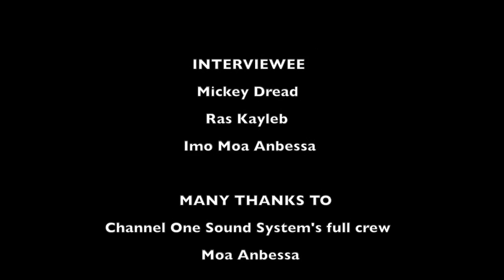Roots & Culture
It's a pleasure for me to publish our Roots & Culture documentary. It has been an hard work but finally we got it. Many thanks to everyone for the help and for the great experience we've shared together. This is just the first part of a bigger project; in fact we'll go ahead with the documentary by trying to spread and show more and more about Rastafari culture.
Special thanks to Channel One Sound System, Moa Anbessa, Rossana Masuello, Alessandro Rockah, Lion du Foutah, Marco Sinibaldi and RooTsELf for the footage I used from Zion Festival.
For more details go to my Blog rastafaridentity.weebly.com